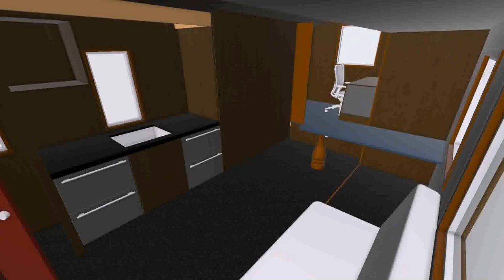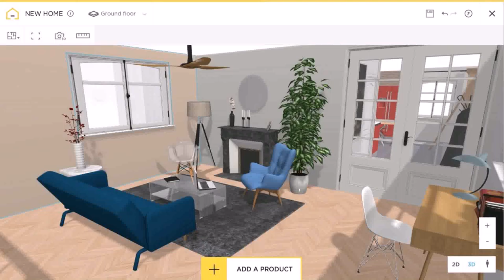House Design With Pictures (see description)